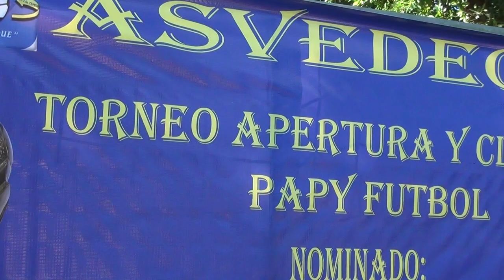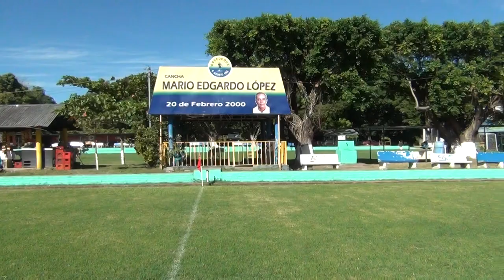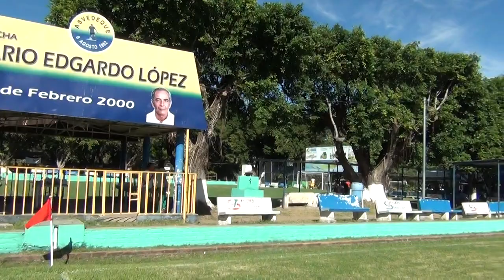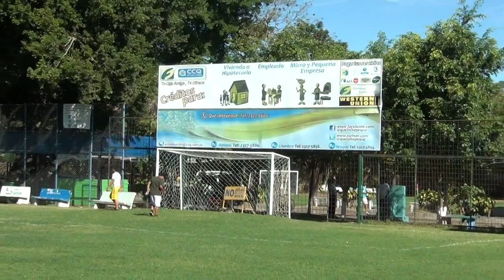Inauguracion de la 4ta. cancha del Papi Futbol